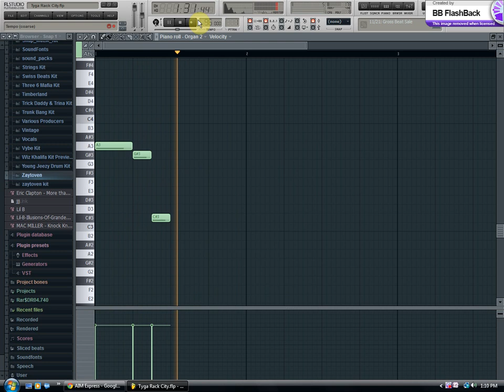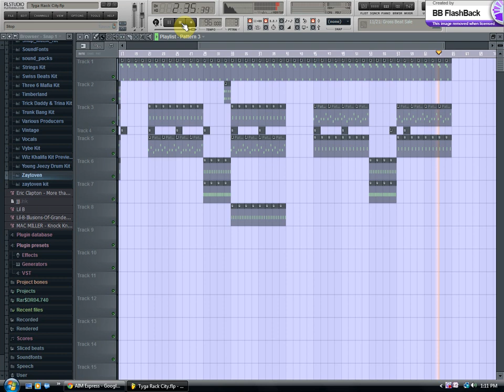Tyga - Rack City FL Studio ( flp + mp3 )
@BasedSavage My Instrumental Remake of Tyga , Rack City